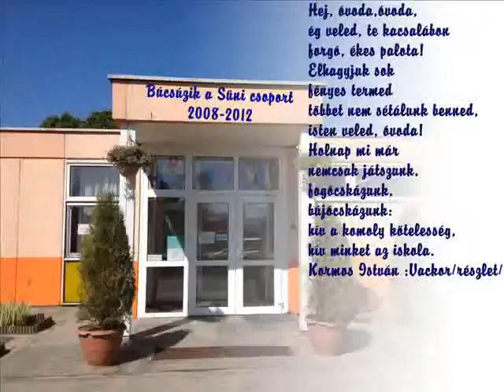Ovis ballagás 2012 Maroshegy